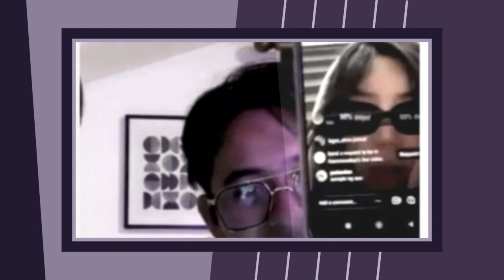BGYO - FRANCINE MAY IBINUNYAG TUNGKOL KAY AKI AT ZACK VIA LIVE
(kung kanino man to) salamat

BGYO (pronounced as bee-gi-why-oh) is a five-member Filipino boy group formed by ABS-CBN Star Hunt Academy,
consisting of
Akira, Gelo, JL, Mikki, and Nate.
Formerly known as the Star Hunt Academy Boys or SHA Boys, BGYO launched their official debut single "The Light" and its music video in an online fan conference on January 29, 2021

Team Rivera
Team Claver
Team JL
Team Akira
Team Nate
Hacienda Toreliza
Villa Rivera
Claver Avenue
Porcalla Bay
Camp Morishita
Lomi
Torevera
Toremori
Akimi
Nagel
BiniBgyo

To all ACEs out there, Thank You Very Much I Really Appreciate It